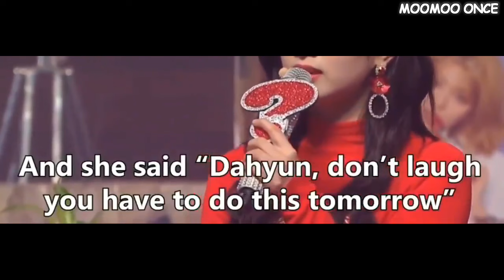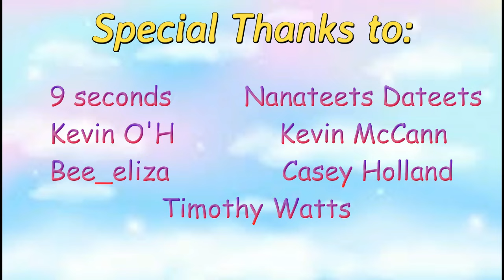Maknae Tzuyu being member's source of happiness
HAPPY TZUYU DAY!!!

Happy Birthday Tzuyu! I love you so much. Thank you for making us happily everytime. I hope you'll continue to be happy and healthy. I love you bibi!